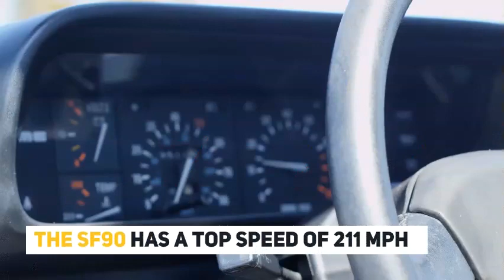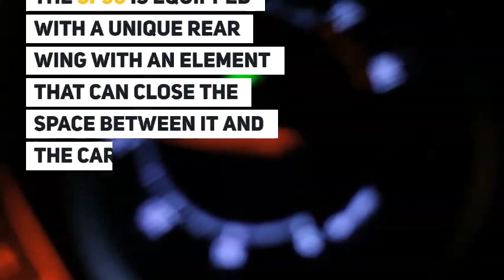Ferrari launched new 1000 hp hybird car 2019